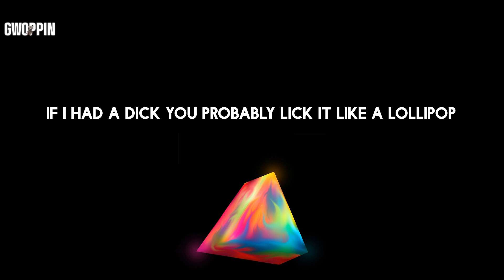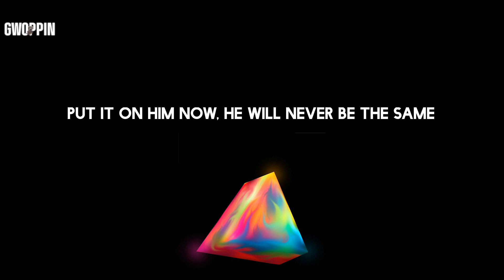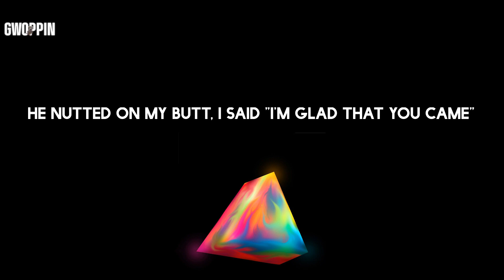Cardi B - Up (Lyrics)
Lyrics: Cardi B - Up